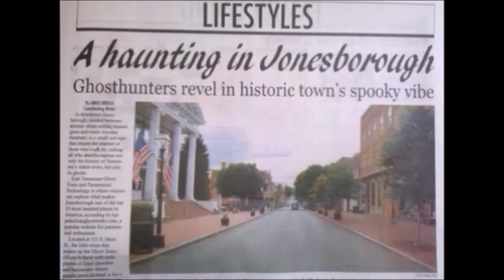Paranormal Mysteries Uncovered-Bewitched!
PTI Team discusses their famous case that appeared on Destination America's show "A Haunting: Bewitched"-listen to the detailed story and see actual footage from their investigation.